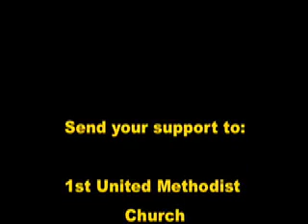The Sacred Surprise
Reverend Mark Kimpland offers some thought-provoking and moving views on prayer.  You can see more on our Please stop by and say hi.